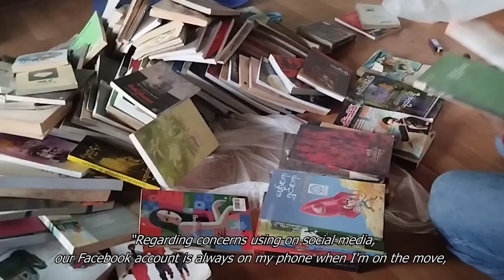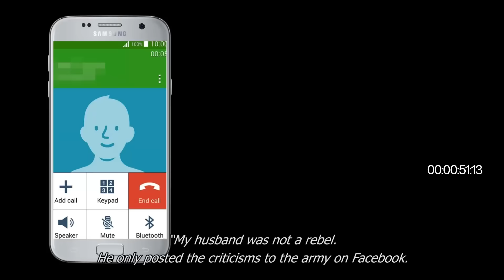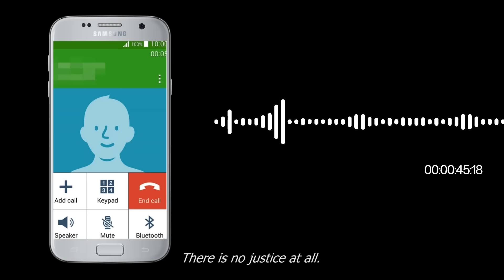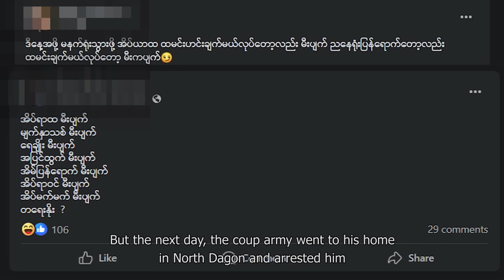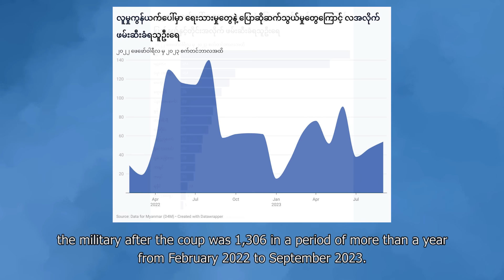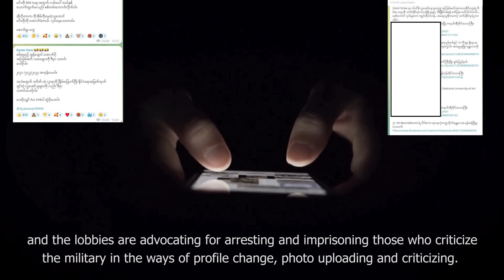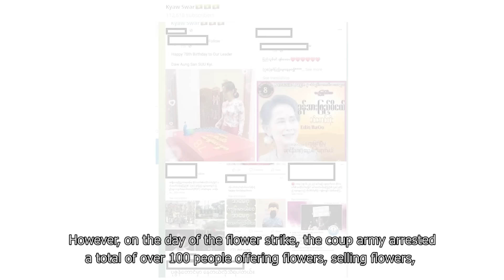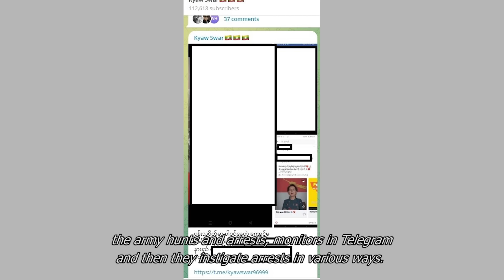မရေးနဲ့... မပြောနဲ့... မလုပ်နဲ့... ငါတို့စောင့်ကြည့်နေတယ်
မရေးနဲ့... မပြောနဲ့... မလုပ်နဲ့... ငါတို့စောင့်ကြည့်နေတယ် (ရုပ်သံ)

မြေလတ်အသံ၊ နိုဝင်ဘာ ၂၅၊ ၂၀၂၃။

၂၀၂၁ ဖေဖော်ဝါရီ ၁ ရက်နေ့ စစ်တပ်က အာဏာသိမ်းလိုက်ပြီးကတည်းက ပြည်သူများ အဆင်ပြေလားလို့ အမေးရှိရင် အဆင်မပြေကြတော့ဘူးလို့ အားလုံး တစ်ညီတစ်ညွှတ်တည်း ဖြေဆိုကြမှာ မလွဲပါဘူး။

လျှပ်စစ်မီးဆိုးဆိုးရွားရွားပျက်တာ၊ ကုန်စျေးနှုန်းကြီးတာ၊ ငွေရှာရခက်တာ၊ ထမင်းတစ်နပ်ထပ် တစ်နပ် ရှာစားဖို့ ပိုပိုခက်လာတာ၊ စစ်သားနဲ့ရဲအပါအဝင် သူခိုးဓားပြရန် ကြောက်ရတာ၊ လမ်းသွားရင်း ဖုန်းအစစ်ခံရမှာကြောက်ရတာ၊ ထုတ်ချင်တဲ့အမိန့်ထုတ် ဟုတ်ဟုတ် မဟုတ်ဟုတ် လိုက်နာရတာ ပြောရရင်တော့ ဒုက္ခပေါင်း သောင်းခြောက်ထောင်မကပါဘူး။

ဒါပေမဲ့ ဒီလို အဆင်မပြေမှုတွေကို ဘယ်သူများ ပေါ်ပေါ်ထင်ထင် စိတ်ရှိတိုင်း ဆဲဆို ဝေဖန်ပြောဆိုရဲပါသလဲ။ ဒီမေးခွန်းတွေနဲ့ ပတ်သက်တဲ့ အကြောင်းအရာကို ဒီရုပ်သံသတင်းမှာ ကြည့်ရှုရမှာဖြစ်ပါတယ်။

Don’t Write…. Don’t Say……. Don’t Do……We are Watching…

Since the military coup of February 1, 2021, if people are asked if they feel comfortable, they will all respond in unison that they no longer feel comfortable. Bad electricity, high price, hard to make money and it's getting harder and harder to find one more meal, being afraid of thieves, including soldiers and police, surprised check on the phone while walking and the unreasonable orders which must be followed became the main concerns of the public. However, who dares to openly criticize these inconveniences? Thus, the content of these related problems must be seen in this TV news.